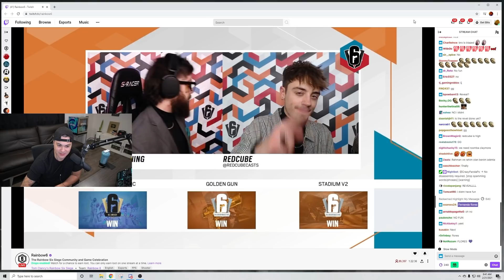WE WON THE SIEGE CONTENT CREATOR TOURNAMENT ft. Macie Jay, Kitty, CrossArchon & FastAnne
Thanks G-Fuel for giving me the energy & focus needed for these matches!
2/25 - 3/1​!​

I played in the year 6 creator cup and won with my insane team!!

♦ Friends in this video
♦ MUSIC
1.58M subs